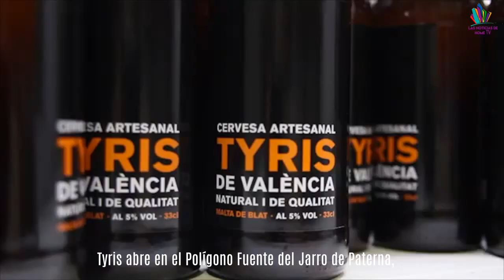Video: ¡Los autobuses de Paterna serán eléctricos y contaminarán menos!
El Partido popular de Paterna y Ciudadanos sostienen que Montecañada no es el lugar adecuado para la instalación del centro de acogida de menores, instalación que quedará paralizada tras la negativa de los vecinos.

En 2018, los autobuses municipales pasarán a ser híbridos, consumiendo menos gasóleo y siendo menos contaminantes, además también está prevista la adquisición de 5 coches eléctricos para la flota de vehículos municipales.

Tyris abre en el Polígono Fuente del Jarro de Paterna, su nueva fábrica de cerveza que producirá un millón de litros al año.

El Parque Natural del Turia se ha visto afectado por un nuevo incendio, que en estos momentos se encuentra totalmente extinguido.